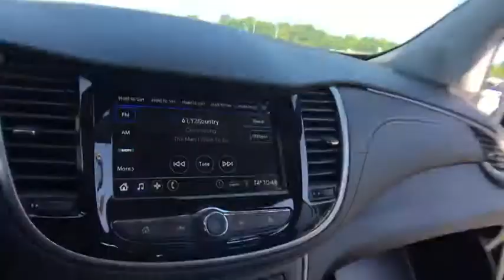youtube video #-7uuEHls7Ig